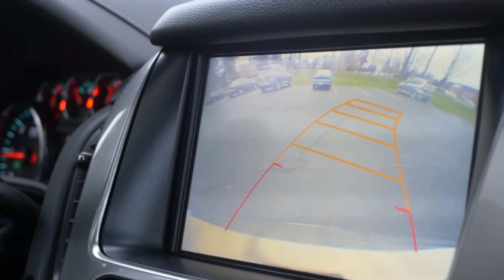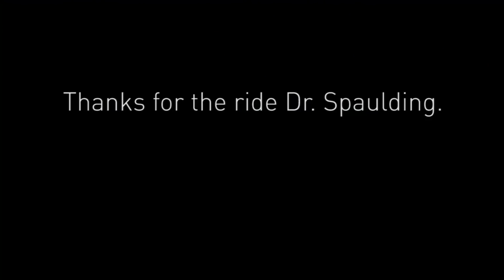Mess With Me (If You Think You Can)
Our college president can’t stop talking about his